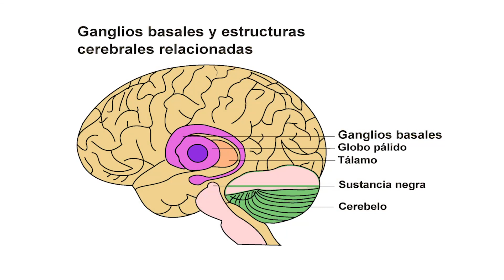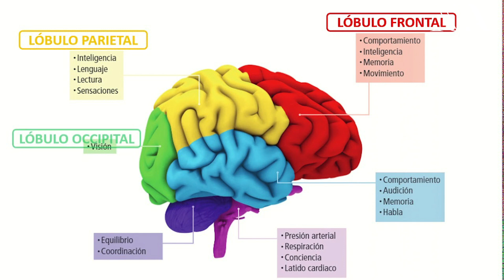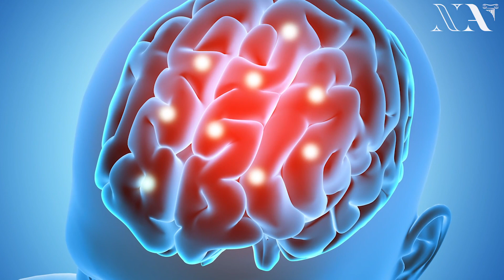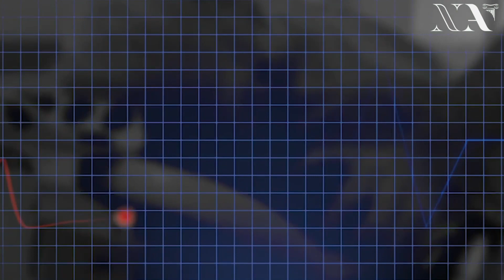¿Qué es la CONCIENCIA?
¿Cómo podemos reconocernos a nosotros mismos? ¿Cómo lograr percibir nuestra realidad y circunstancias sin distorsiones? La clave es el proceso de desarrollo de nuestra conciencia.